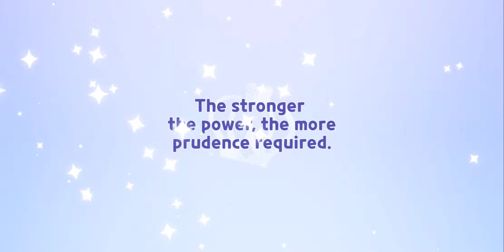me getting wildberry cookie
ye i got him